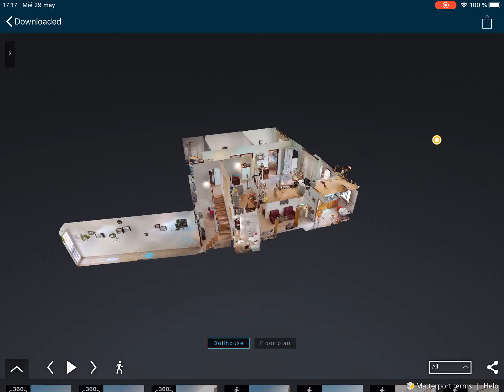Visita Virtual: Big house for sale 150m from beach - Tenerife - Puerto de Santiago